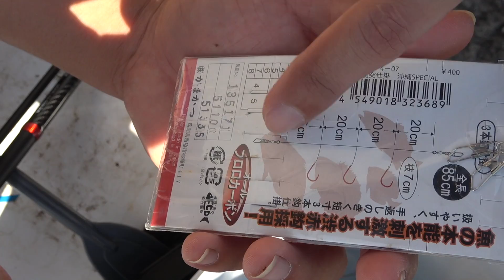『バンバンの初心者向け釣り講座』からの『お塩料理教室』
釣り初心者向けに優しく解説しながら釣りするよー